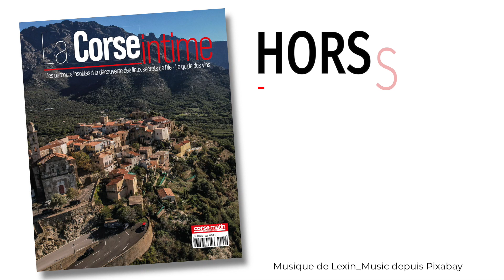Corse Intime : des parcours insolites à la découverte des lieux secrets de Corse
Guide des vins et lieux secrets, le Hors-Série Corse Intime de Corse-Matin invite à venir à la rencontre de la culture et du patrimoine insulaire à travers des traditions, des lieux intimistes et authentiques.